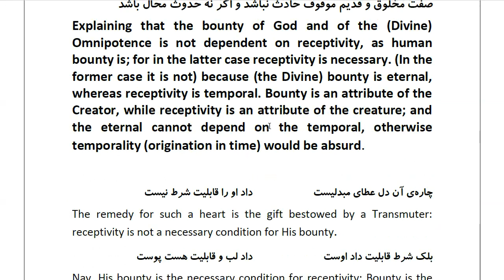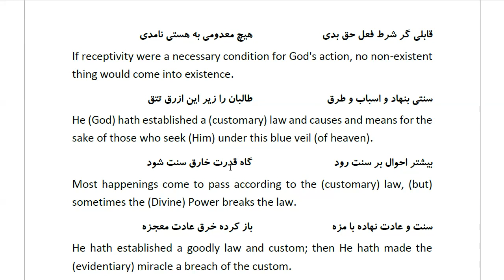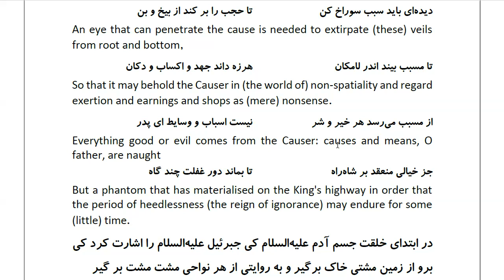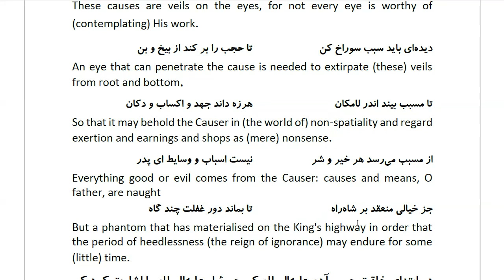Masnawi Rumi: In Farsi with English Translation: Part 718: Explaining that the bounty